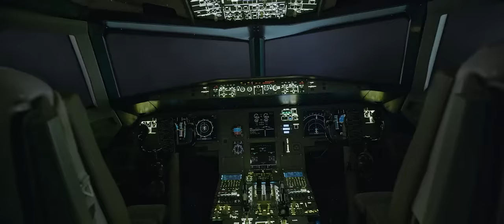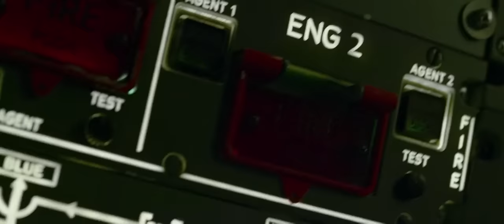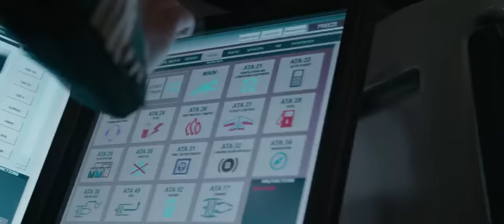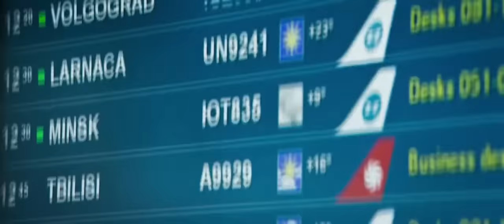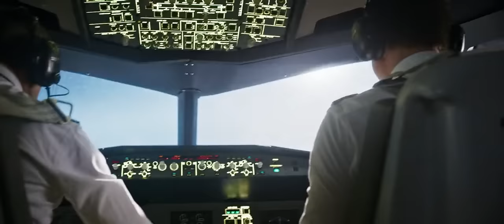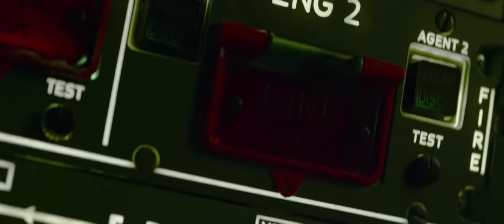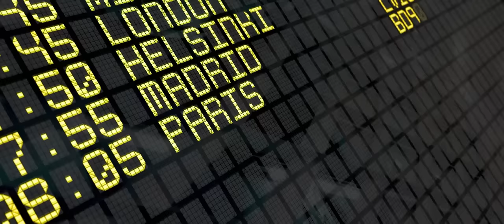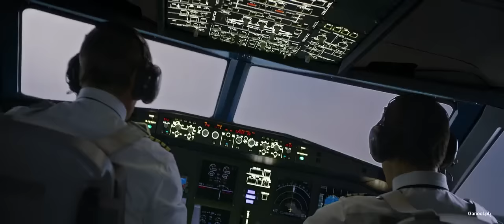THE CREW - Hollywood Movie | Blockbuster Action Adventure Movie In English | Disaster English Movie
Presenting Hollywood Movie In English (English Movies, Hollywood Movies, Action Movies In English,  Disaster Movies In English, English Movies) "THE CREW" Exclusively on @Hollywood_Action23 Sit back & enjoy !!!

Synopsis:
Aircraft crew members must put off their differences when a natural disaster threatens to death hundreds of tourists.